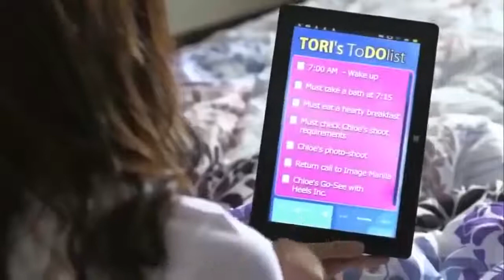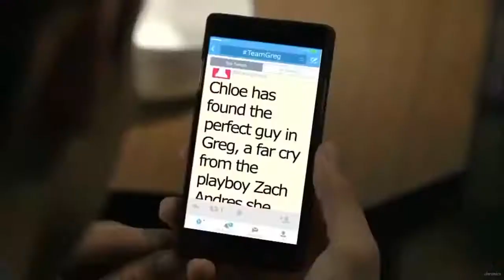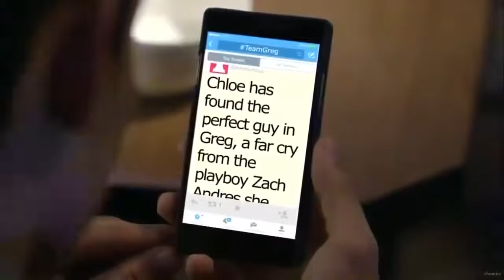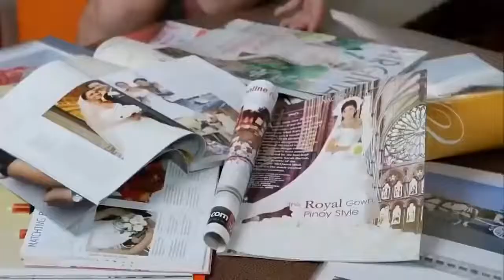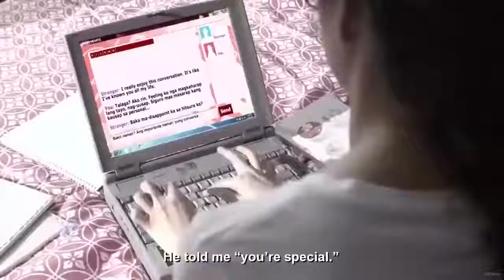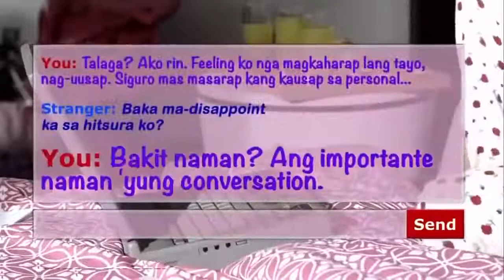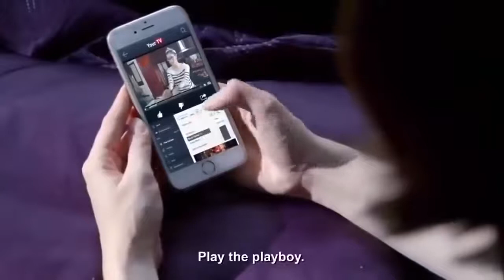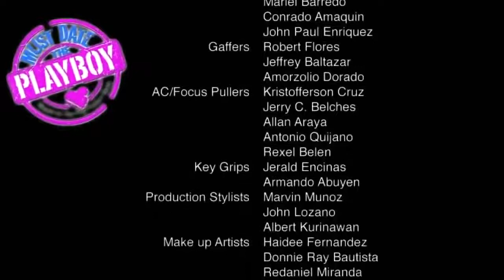BEST TAGALOG DRAMA FULL MOVIE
Best tagalog love story

Lisensya
Lisensya ng Pagpapatungkol ng Creative Commons (pinapayagan ang muling paggamit)